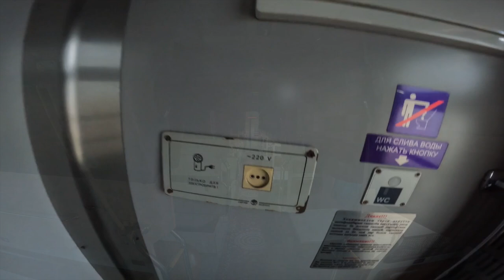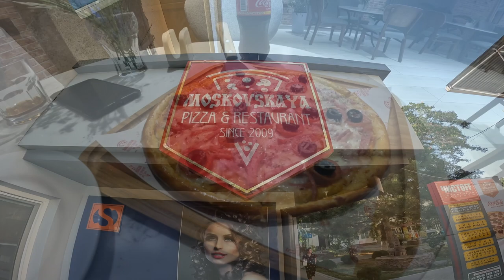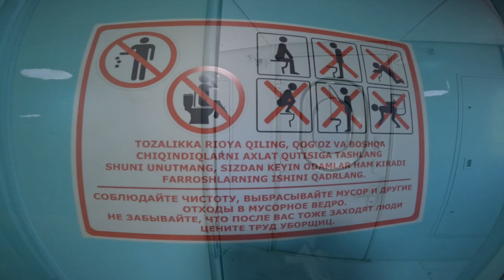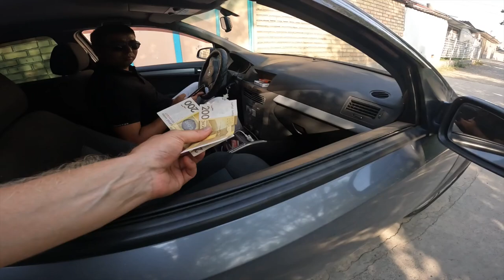En SVENSK reser genom Tadzjikistan, Uzbekistan och Kyrgystan 🇹🇯🇺🇿🇰🇬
I denna video åker jag tåg och sen åker jag lite mer tåg genom Centralasien.